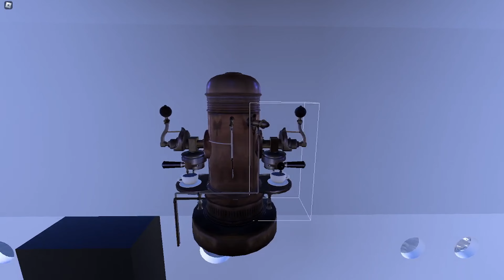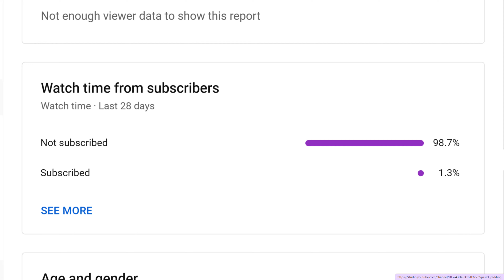Sinking of Greyrock Freecam or Shift+P Mode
Ship

Note: Use water tight doors to keep the ship level enough to deploys the lifeboats during the sinking.

Artwork by Generabilis
Car made by Aaliyah, AKA AmalaJayenn